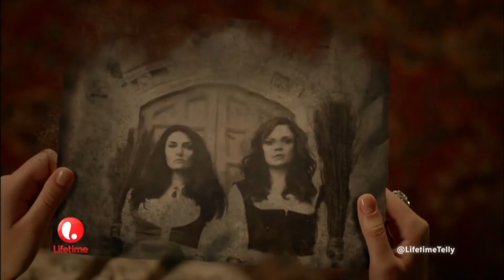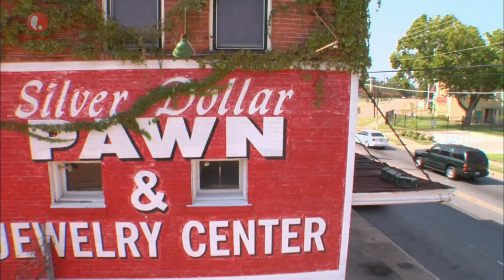Lifetime HD UK New Channel !! Adverts & Continuity 05.11.2013